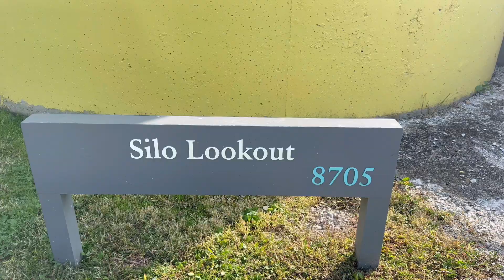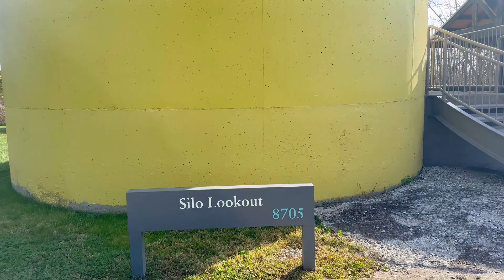DJI mini 4 pro drone view//Turkey run drone view//Silo tower drone shot DJI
Simon rai wants to explore turkey run park by drone shot#Take the Billtown Road exit on I-265 to get to Turkey Run Park, an 800-acre greenspace once home to dairy farms and golf courses and now converted back into meadows and forests where deer and wild turkey roam. Marvel at the windswept silence of Sky Meadow.The silo tower is beautiful to see views as well sun set from 60 ft tower also good place for picnics celebration birthday celebration hicking etc hopefully you all like it thanks.